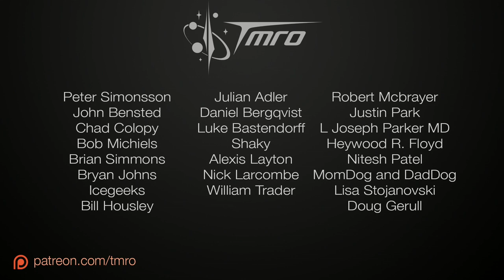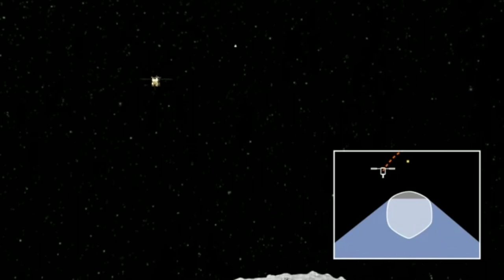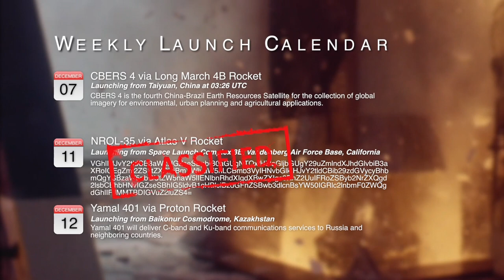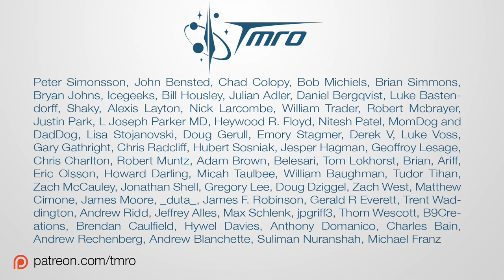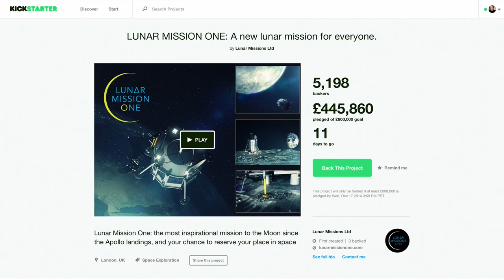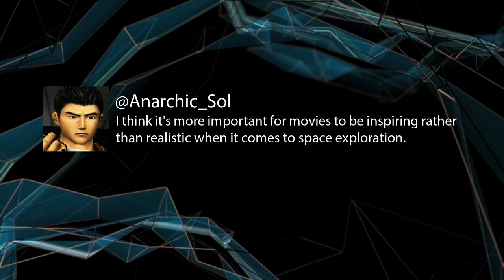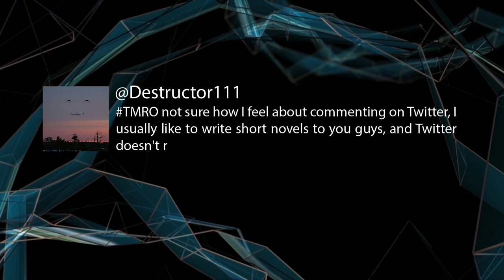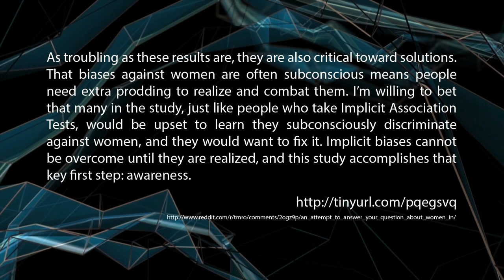Orion and Lunar Mission One - 7.36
TMRO is a crowd funded show. If you would like to be a part of the show, consider contributing -- Even as little as $1/ep will help a lot!

This week we are joined by David Iron of Lunar Missions Ltd to talk about the crowd funded Lunar Mission One. You can get more information on that campaign

In Space News:
Orion EFT-1 launches and splashes down successfully
New Horizons coming online to explore Pluto
Hayabusa-2 launches for a comet return mission
GLONASS K launches atop a Soyuz
China launches a military satellite
SpaceX CRS-5 will be launching a rocket with fins and landing on a barge

Want to leave a comment for the show? or use the tmro has tag! We will start to use Twitter exclusively for in-show commenting!